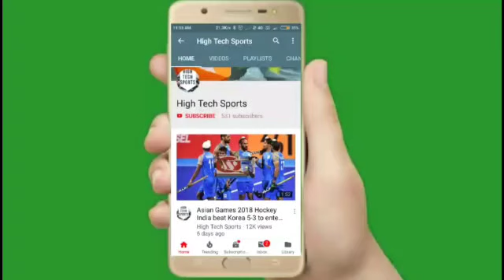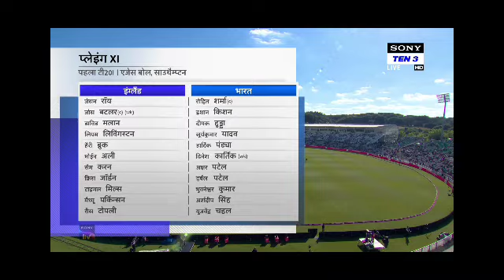India vs England 1st T20 Full Match Highlights 2022 || IND vs ENG 1st T20 Highlights 2022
India vs England 1st T20 Full Match Highlights 2022
IND vs ENG 1st T20 Highlights 2022
IND vs ENG highlights
ENG vs IND highlights